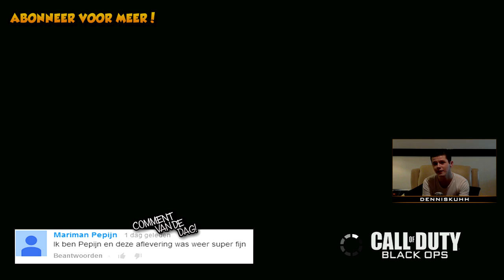"DUAL SHOTTYS OP NUKETOWN" Only Use My #11 Dual Wield HS-10 Black Ops (Dutch Live Commentary)